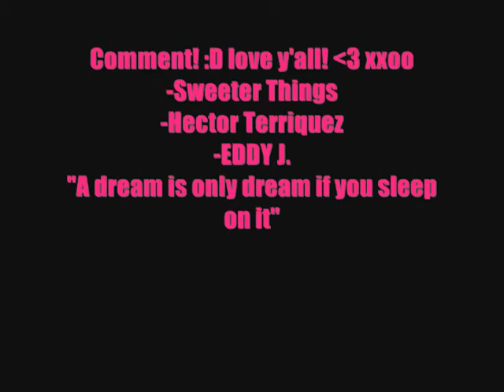2011 MHS Talent Show- Eddy J. & Hector terriquez (Fancy Remix)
2011 MHS talent show, the closing act of Eddy j. and Hector terriquez! :D get at it! :)